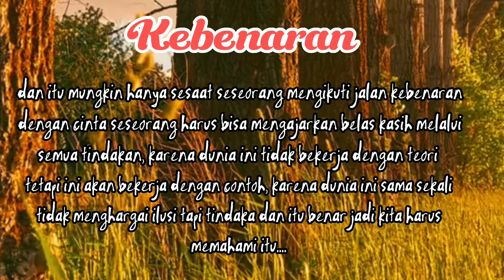kisah tentang !! kebenaran 💯🔥